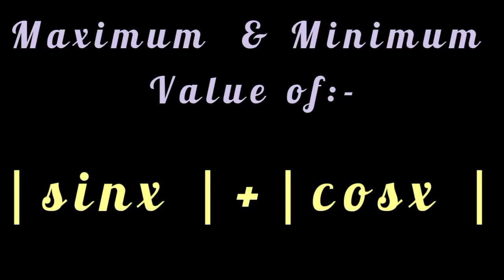maximum and minimum value of |sinx|cosx